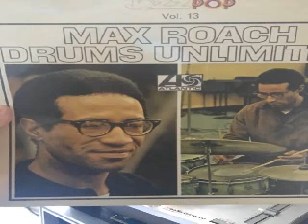Max Roach Nommo